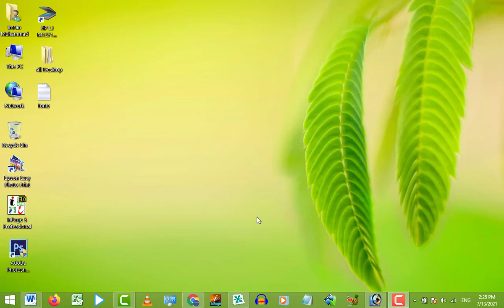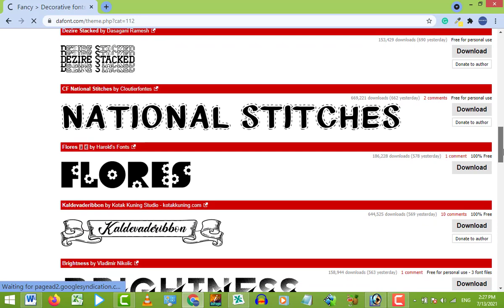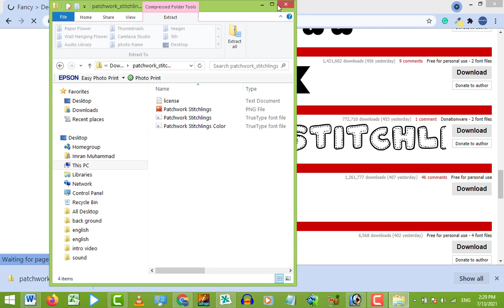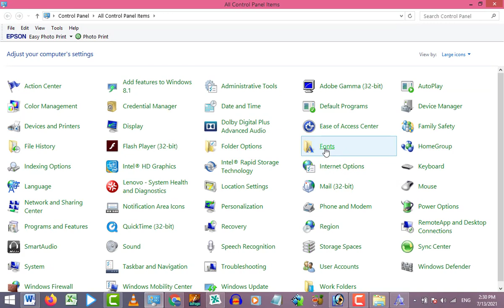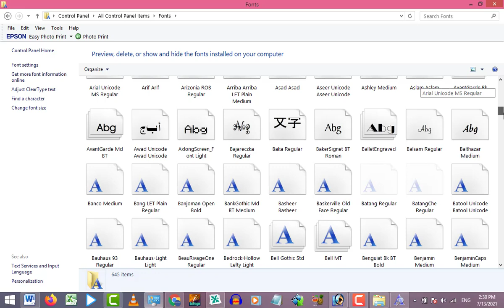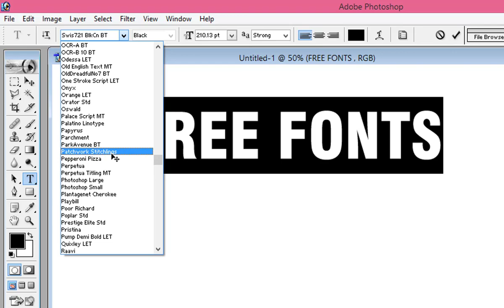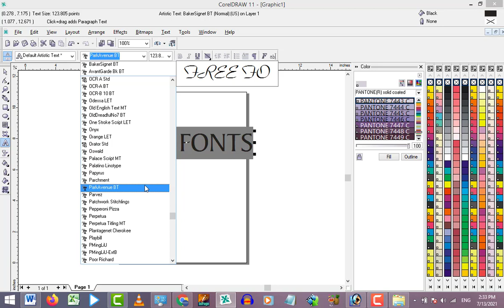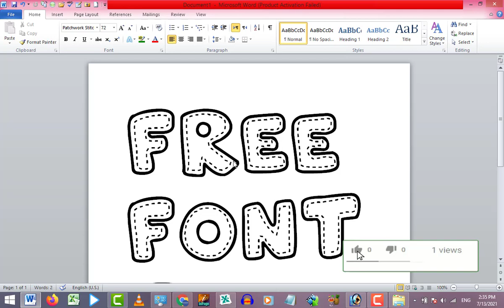Best fonts | How to download and install free fonts | Full Tutorial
Dear Friends!
 This tutorial is all about how to download and install the best and attractive fonts on your computer. This complete tutorial in Urdu/ Hindi will help you with all the questions and queries about using the best fonts:
After watching this tutorial you will be able to learn :
How to install a new font on your computer?
How to install fonts for Adobe photoshop?
How to install new fonts for CorelDraw?
How to download and install fonts for MS Word?
How to install the best fonts for MS PowerPoint?
Once you install a new font on your computer it can be used by multiple software like Adobe Photoshop, CorelDraw, MS Word, MS Excel, MS PowerPoint, Inpage, Text Editors, Graphic Designing Sofware, etc.